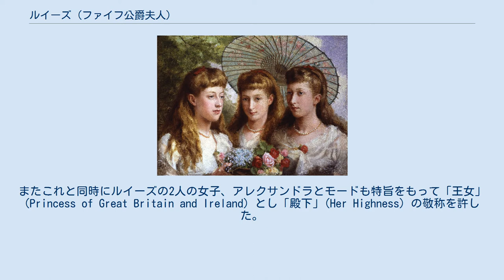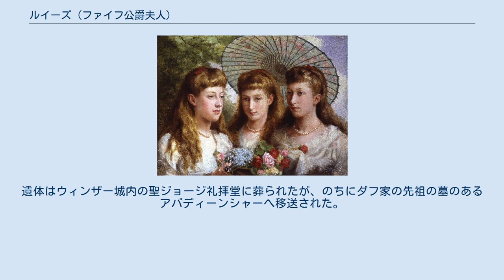ルイーズ (ファイフ公爵夫人)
プリンセス・ロイヤル
10代の頃 左からルイーズ、モード、ヴィクトリア ルイーズ・ヴィクトリア・アレクサンドラ・ダグマー（英全名：Louise Victoria Alexandra Dagmar, Princess Royal, Duchess of Fife, 1867年2月20日 - 1931年1月4日）は、初代ファイフ公アレグザンダー・ダフの妻。
イギリス王太子アルバート・エドワード（のちのイギリス王エドワード7世）と同妃アレクサンドラの長女（第3子）として、ロンドンで生まれた。
兄にクラレンス公アルバート王子、のちのジョージ5世国王、妹にヴィクトリア王女、そしてノルウェー王妃となったモード王女らがいる。
 幼少の頃は両親の所領のあるノーフォークのサンドリンガム・ハウスで育ち、妹ヴィクトリアとモード同様、王族としての教育を受けた。
1889年6月27日、40歳の第6代ファイフ伯（スコットランド貴族）アレグザンダーとバッキンガム宮殿で結婚した。
その2日後、ヴィクトリア女王は、アレグザンダーを初代ファイフ公爵及び初代マクダフ侯爵（いずれも連合王国貴族）に叙爵し、この爵位はアレグザンダーの男系子孫によって襲爵されるものとした。
しかし、長男アラステアが夭折した後、アレグザンダーとルイーズの間には男子が生まれなかったため、ヴィクトリア女王は1900年4月24日にアレグザンダーを重ねてファイフ公爵とマクダフ侯爵に叙爵し、こちらの爵位はアレグザンダーとルイーズとの間に生まれた女子及びその男系子孫によって襲爵されるものとした。
 エドワード7世は国王として即位すると、慣例により長女のルイーズをプリンセス・ロイヤルとした。
またこれと同時にルイーズの2人の女子、アレクサンドラとモードも特旨をもって「王女」(Princess of Great Britain and Ireland) とし「殿下」(Her Highness) の敬称を許した。
 1911年12月、エジプトへ旅行していたファイフ公一家の乗船した船がモロッコ沿岸で座礁、一家全員が救助されたが、アレグザンダーはこのときの感染症から肋膜炎を発症、翌月エジプトのアスワンで客死した。
アレクサンドラが公爵を襲爵して第2代ファイフ公爵（夫人）となった。
 1931年、ルイーズはロンドンの自宅で死去した。
遺体はウィンザー城内の聖ジョージ礼拝堂に葬られたが、のちにダフ家の先祖の墓のあるアバディーンシャーへ移送された。